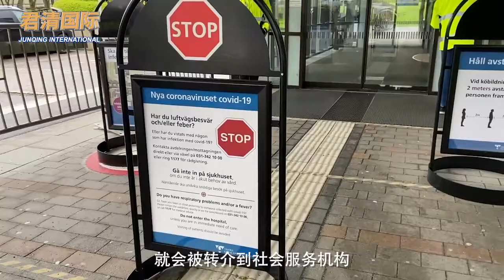群体免疫实验？瑞典家长拒绝儿女返校遭警告，担忧孩子被强制带走